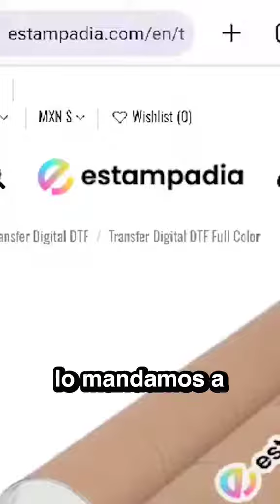Diseño camisetas con sus comentarios 😎